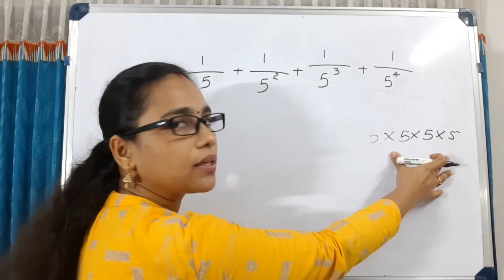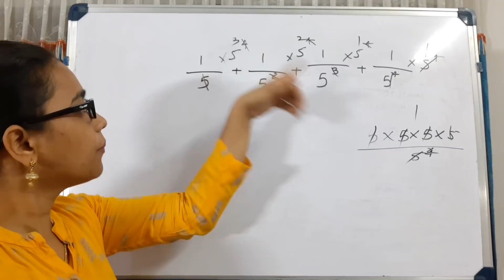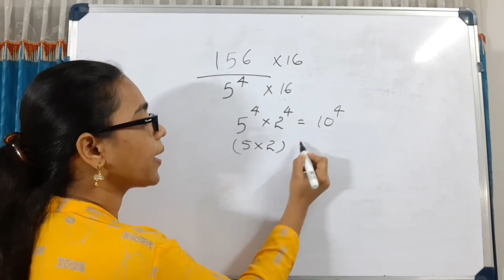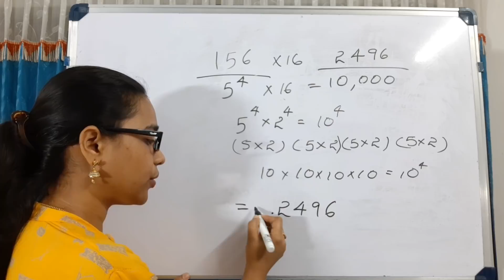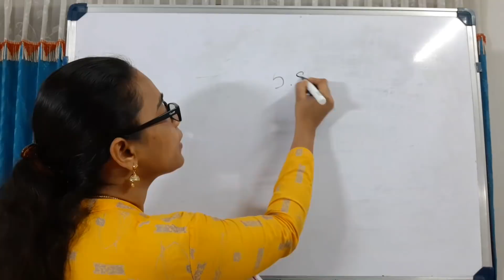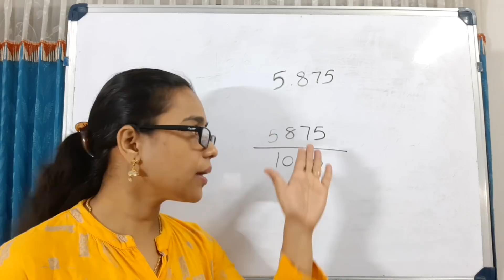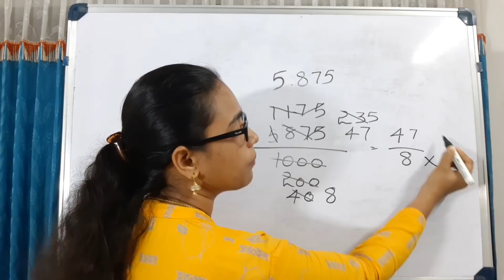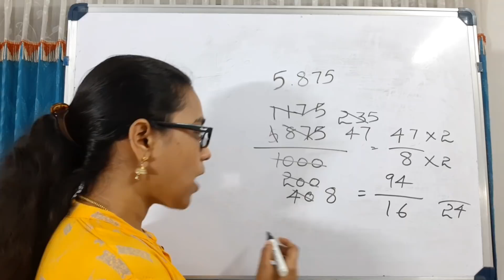STANDARD-9 || MATHEMATICS || LESSON-2 || DECIMAL FORMS || PART-3 || KERALA SYLLABUS